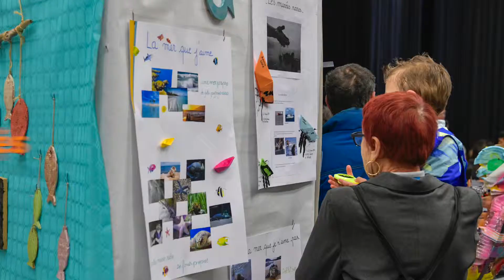Art des possibles édition #4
Pour sa 4e édition, l'Art des Possibles a permis de découvrir les superbes oeuvres et réalisations des artistes autrement capables.
Cette journée est un événement créé par les services de la ville d'Aubagne, la Mission handicap, le Service Jeunesse et le Service culturel, en partenariat avec les structures d'accueil de personnes en situation de handicap de la ville et au-delà (La Ciotat, Marseille)